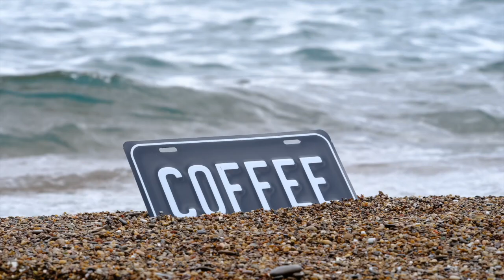John Vanek 'Rockabilly'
'You can feel it out on the street
You can feel it in the heat
You can feel it with every beat
It's rockabilly that's what I say...'